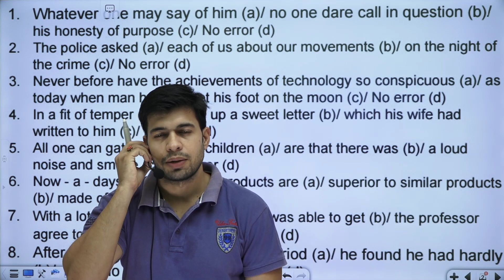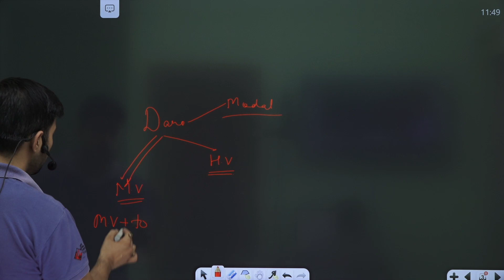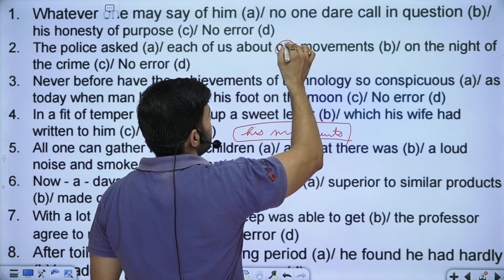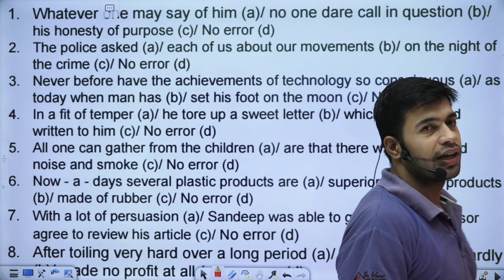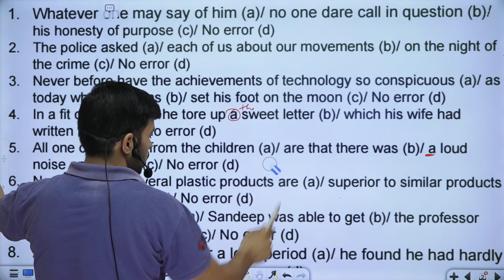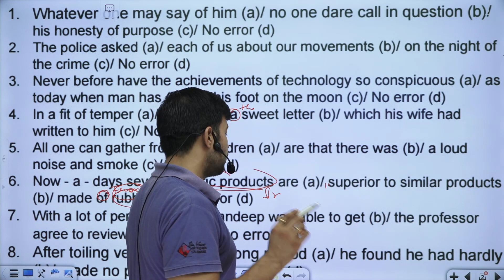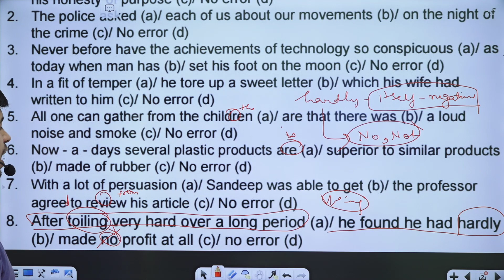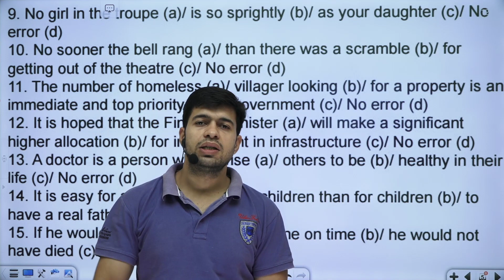FREE CLASS || ENGLISH || SPOTTING THE ERROR - 2 || DEFENCE GURU G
ACC-4500
CDSE-4500
AFCAT-4500
CAPF AC-4500